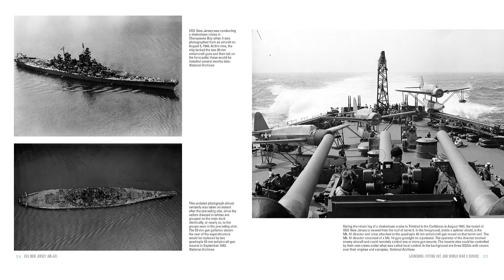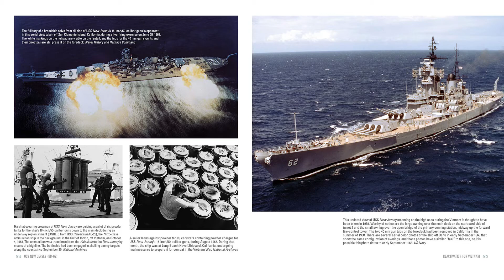Battleship USS New Jersey (BB-62): From World War II to Museum Ship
Battleship USS New Jersey (BB-62): From World War II, Korea, and Vietnam to Museum Ship

Preserved today as a museum in its namesake state, the battleship USS New Jersey (BB-62) saw combat during WWII and the Korean War and was the only battleship of any nation to see service during the Vietnam War. Following service in Vietnam, New Jersey was again retired to the reserve fleet; there it languished from 1969 to 1982, when the Reagan administration reactivated and modernized the New Jersey and its three Iowa-class sisters—Iowa, Missouri, and Wisconsin—and returned the massive ships to service. New Jersey was again decommissioned and returned to the reserve fleet in 1991. In a move that remains controversial even now, in 1999 the New Jersey was declared surplus by the Navy. The custody of the ship was then transferred to the Home Port Alliance organization in Camden, New Jersey, which currently maintains the battleship as a memorial and museum. This book, through more than 225 photos, documents the battleship from construction, through combat during each of its wars, to its preservation today. Part of the Legends of Warfare series.